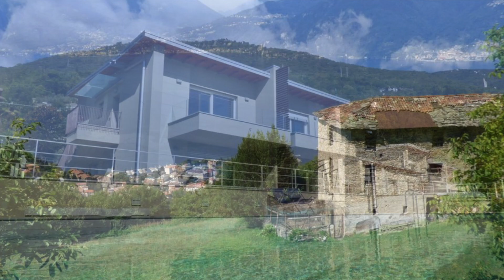SOLD Proprietà in Vendita Lago di Como - Agenzia Immobiliare Tre Pievi - Domaso Lago di Como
Proprietà in Vendita Lago di Como - Agenzia Immobiliare Tre Pievi - Domaso Lago di Como